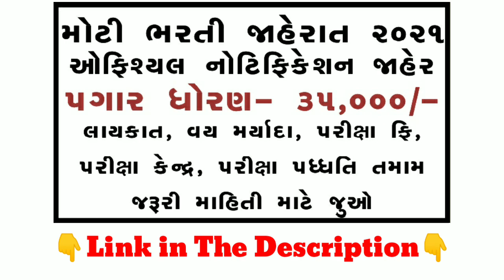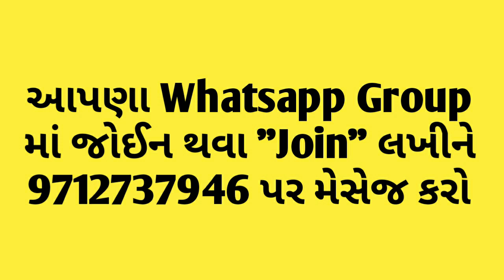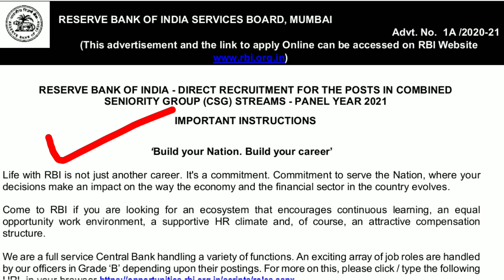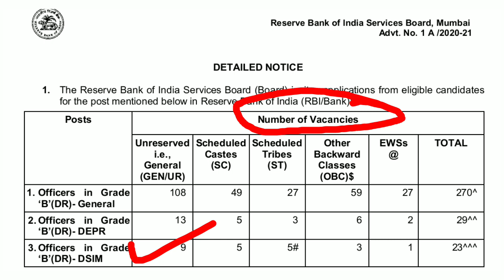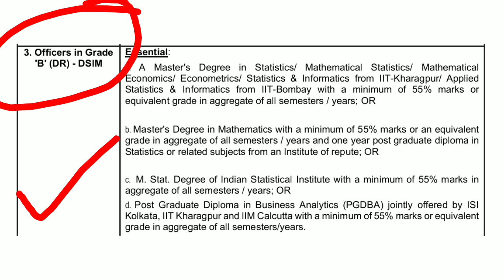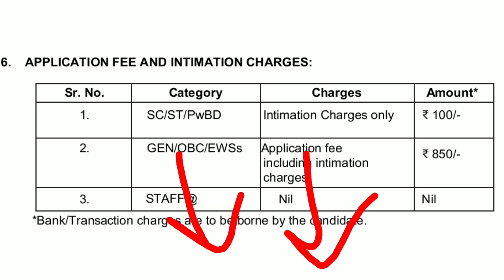નવી મોટી ભરતી જાહેર - ફોર્મ ભરવાનું શરૂ | Knowledge Factory